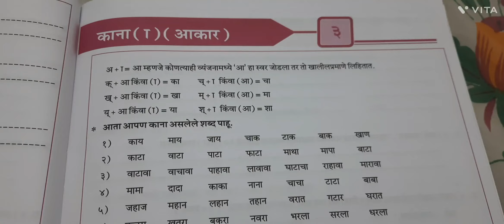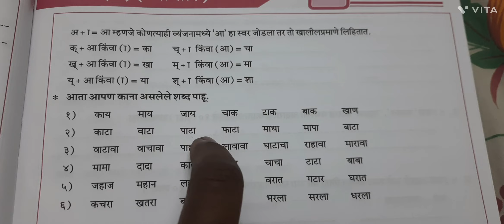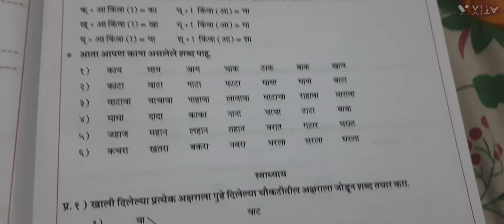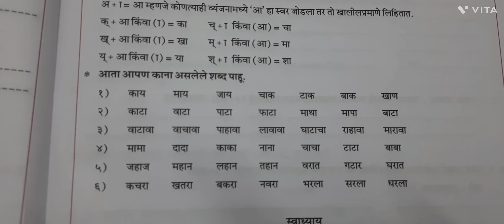Class 5 th //मराठी व्याकरण / 3 . काना ( आकार )वर्णमाला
Class 5 th //मराठी  व्याकरण / 2.वर्णमाला

Class 5 th // अभिजात मराठी / १. व्याकरण म्हणजे काय?

Class 5 th //मराठी  व्याकरण / 1. मराठी भाषा आणि व्याकरण

Class 5 th //मराठी  व्याकरण / Marathi Vyakaran syllabus

Class 5 th // अभिजात मराठी / १. प्रेमळ परिवार / premal parivar / कविता poem प्रश्न उत्तरे

Class 5 th // अभिजात मराठी / १. प्रेमळ परिवार / premal parivar / कविता poem

Class 5 th // अभिजात मराठी // मराठी syllabus

If you like our channel please Subscribe It and dont forget to press bell icon ,so that you will get notified that we have uploaded a video and आल्सो like ,share  and comment that you like our channel